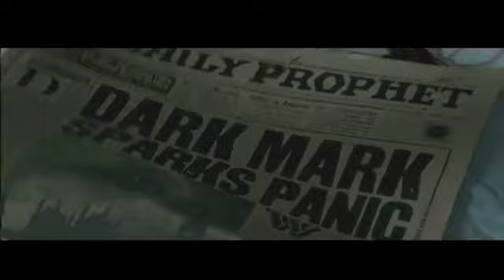Harry Potter and the Deathly Hallows Ministry of Magic.flv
backstage from harry potter and the deathly hallows part 1